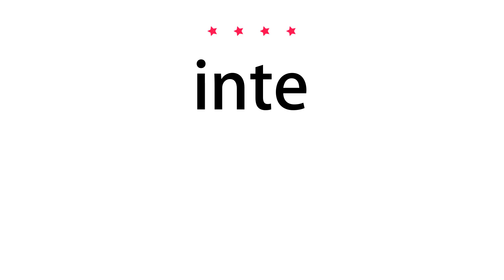How to pronounce inte - Vocab Today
The pronunciation of the word inte in Amercian accent is demonstrated in this video. If the word is from another language, such as brand name, it will be pronounced in its original language. Based on the word frequency, this is of 4 stars difficulty.